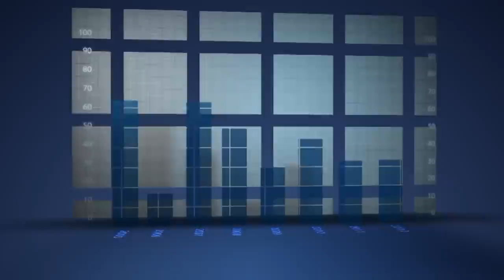ukážka program by zolidiver